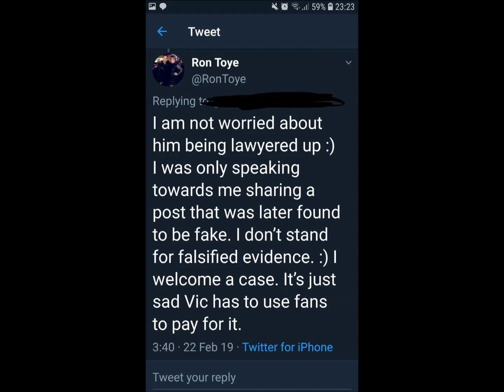Coming For You - Grim (Audio) (A KickVic Diss)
Produced by Young Swisher Beats

Grim disses the KickVic movement. Vic Mignogna was a Funimation voice actor until Marzgurl started the KickVic hastag to defame Vic and get him fired from Funimation. All the evidence they brought forward proved to be fabricated and Vic is even taking legal action to try to get his job back! Toei found out about this scandal and isn't happy!

Main Instagram: TooQuickGrim
Artist Instagram: officalgrim